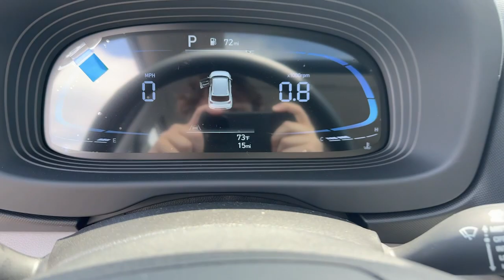2024 Hyundai Venue Kennesaw, Marietta, Woodstock, Acworth, Roswell, GA HK312275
Shimmering Silver New 2024 Hyundai Venue SEL available in Kennesaw, Georgia at Hyundai of Kennesaw. Servicng the Marietta, Woodstock, Acworth, Roswell, GA area.

29/33 City/Highway MPGbrbrShimmering Silver 2024 Hyundai Venue SEL FWD IVT I4brbrGeorgias #1 Hyundai Dealer! Real Deals Real Fast! Thats how we roll! Transparent Pricing Flexible Test Drive Streamlined Purchase 3-Day Worry-Free Exchange Option Group 01 4-Wheel Disc Brakes 6 Speakers 6.052 Axle Ratio 6.5J x 17 Alloy Wheels ABS brakes Air Conditioning Alloy wheels AM/FM radio Apple CarPlay & Android Auto Auto High-beam Headlights Automatic temperature control Brake assist Bumpers: body-color Cargo Net Cargo Tray Carpeted Floor Mats Cloth Seat Trim Delay-off headlights Driver door bin Driver vanity mirror Dual front impact airbags Dual front side impact airbags Electronic Stability Control First Aid Kit Front anti-roll bar Front Bucket Seats Front Center Armrest Front reading lights Front wheel independent suspension Fully automatic headlights Illuminated entry Leather Shift Knob Leather steering wheel Low tire pressure warning Occupant sensing airbag Outside temperature display Overhead airbag Overhead console Panic alarm Passenger door bin Passenger vanity mirror Power door mirrors Power moonroof Power steering Power windows Radio: AM/FM/HD Display Audio Rear Bumper Applique Rear Seat Cup Holder Rear window defroster Rear window wiper Remote keyless entry Roof rack: rails only Security system Speed control Speed-sensing steering Split folding rear seat Spoiler Steering wheel mounted audio controls Tachometer Telescoping steering wheel Tilt steering wheel Traction control Trip computer and Variably intermittent wipers.brbrbr*Please contact dealer for full details. All prices do not include taxes estimated tax fees certification costs reconditioning costs and any installed equipment. *Limited warranties see dealer for details.